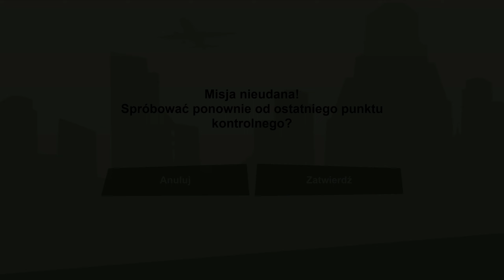Zagrajmy w GTA SAN ANDREAS DEFINITIVE EDITION [#37] Zielona Maź, Bistro w Saint Mark's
➡️Kolejna odsłona jednej z najpopularniejszych i najbardziej kontrowersyjnych gier wszech czasów, w której gracz ma okazję wcielić się w drobnego rzezimieszka, a następnie tworząc własny, kryminalny życiorys samemu stanąć na czele mafii. Tym razem, przychodzi nam wcielić się w niejakiego Carla Johnsona, który przed kilku laty uciekł z rodzinnego miasta w poszukiwaniu lepszego jutra. Po pięciu latach Carl wraca do Los Santos, w którym zastaje gangsterski świat morderstw, narkotyków i korupcji. Jednak nieciekawy krajobraz miasta to nie koniec złych wiadomości; dzielnica w której się wychował wygląda gorzej, niż pamiętał ją sprzed pięciu lat, a skłócona rodzina opłakuje zamordowaną matkę Carla. Na koniec złego, skorumpowani policjanci wrabiają naszego bohatera w morderstwo. Witaj w kalifornijskich latach 90-tych. Świat gry tworzy stan San Andreas, wraz z trzema miastami: Fierro (San Francisco), Las Venturra (Las Vegas) i Los Santos (Los Angeles), pomiędzy którymi gracz może się przemieszczać. Oczywiście miasta San Andreas nie są jedynie zlepkiem slumsów i prócz brudnych dzielnic metropolie posiadają także bogate rejony, w których mieszkają gwiazdy filmowe, politycy i milionerzy. Okradać jest więc kogo, Carl o tym wie, a na dodatek nie musi działać w pojedynkę, gdyż może rekrutować ludzi do swojego gangu. Możliwość wspólnej jazdy samochodem i piesze wycieczki naszej bandy, umożliwiają prowadzenia zaciekłych walk z konkurencyjnymi szajkami (np. gracz prowadzi auto, a w tym czasie pozostali pasażerowie prowadzą ostrzał konkurencji z broni maszynowej). Sam nastrój gry utrzymany jest w klimatach lat 90-tych, zaś fenomenalna grafika (realistyczna mgła oraz odbicia światła na karoserii wozów i realistyczne cieniowanie) i muzyka, okazują się niczym, wobec nowości jakie zostały wprowadzone do GTA: San Andreas w stosunku do poprzedniej części serii. Największą z nich, jest zapewne wprowadzenie do programu współczynnika głodu dla naszego bohatera. Na zapewnieniu sobie pożywiania jednak się nie kończy, prowadzona przez nas postać, np. poprzez nadmierne obżeranie się, może przybrać na wadze. To jednak nie koniec atrakcji, zbędne kilogramy można bowiem zrzucić, poprzez np. regularne wizyty w siłowni i zwiększoną dawkę sportu.
Grand Theft Auto: The Trilogy – The Definitive Edition to kompilacja trzech kultowych gier studia Rockstar Games – Grand Theft Auto III, Grand Theft Auto: Vice City i Grand Theft Auto: San Andreas. Tytuły te, oryginalnie wydane na szóstą generację konsol, zrewolucjonizowały serię i odniosły niewyobrażalny sukces. Ich kompilację wydano z okazji dwudziestej rocznicy premiery GTA III.⬅️

Grand Theft Auto San Andreas Definitive Edition Gameplay PL
GTA San Andreas DE Gameplay Po Polsku
GTA San Andreas Definitive Edition Gameplay Po Polsku
Grand Theft Auto San Andreas Definitive Edition Gameplay Po Polsku
GTA San Andreas DE Po Polsku
GTA San Andreas Definitive Edition Po Polsku
Grand Theft Auto San Andreas Definitive Edition Po Polsku
GTA San Andreas DE Elizabethiron
GTA San Andreas Definitive Edition Elizabethiron
Grand Theft Auto San Andreas Definitive Edition Elizabethiron
Zagrajmy w GTA San Andreas PL
Zagrajmy w GTA San Andreas Definitive Edition PL
Zagrajmy w Grand Theft Auto San Andreas Definitive Edition PL